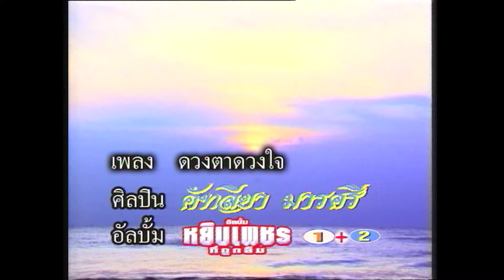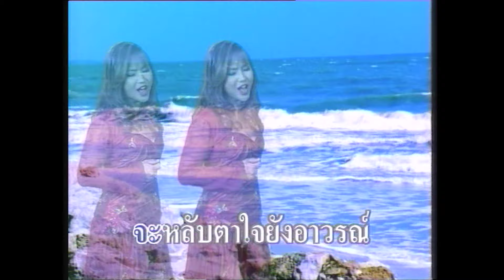ดวงตาดวงใจ - คัฑลียา มารศรี (KARAOKE)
เพลง ดวงตาดวงใจ
ขับร้อง : คัฑลียา มารศรี

จะหลับตาใจยังอาวรณ์ แอบนึกนิดนิดถึงหน้า
เสียวสะท้อนอาลัย ยังติดตาทั้งยังตรึงใจ
กับผู้เราเคยรักใคร่ แสนสุดซึ้งชีวา
เธอคือดวงใจฉัน คนดีและมีค่า
ฉันรักเธอ ปานดวงตาดวงใจ
เสียวสะท้อนอาลัย เธอคือดวงใจฉัน
ดวงใจที่ยิ่งใหญ่ฉันรักเธอ ปานดวงใจดวงตา
รักหนักหนา ปานดวงตาดวงใจ
ชายสิบร้อยชาย ฝากไมตรีมามัดใจ
ใจกลับอิ่มหลงใหล ในชายหนึ่งตรึงทรวง
มีหนึ่งเธอดุจดังมีดีทั้งปวง
เป็นที่สุดแหนหวงเกินเทียบสิ่งใดใด
ประหนึ่งพบรัก ทรงคุณแสนยิ่งใหญ่
รักคุ้มกายใจ พ้นโพยภัยร้าวรอน
จะเสื่อมสูญหมดความวิบูลย์วิไล
สิ้นชื่อศักดิ์ศรีใสใจไม่เปลี่ยนใจปอง
จะเฟื่องฟู อยู่บนบัลลังก์สีทอง
คงมุ่งประสมสอง ครองรักอยู่ เคียงกัน
มีเธออยู่สมสอง ครองสุขนิจนิรันดร์
รักร้อยรักพัน รักเพียงเธอล้นใจ